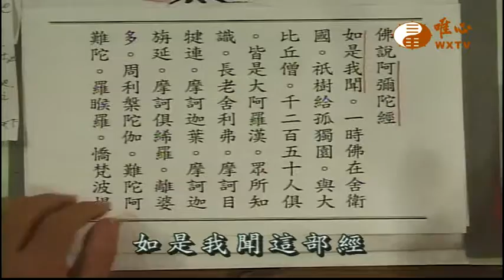(極樂淨土 三十九)-佛說阿彌陀經 三 【阿彌陀經40】｜ WXTV唯心電視台